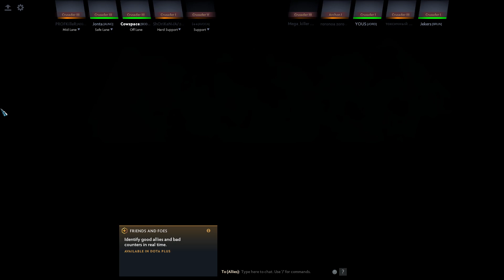The pain train is coming | [NOR/ENG]